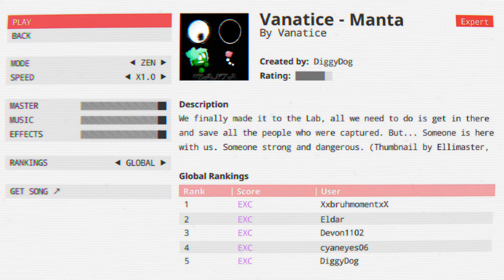Project Arrhythmia Manta by Vanatice level by DiggyDog